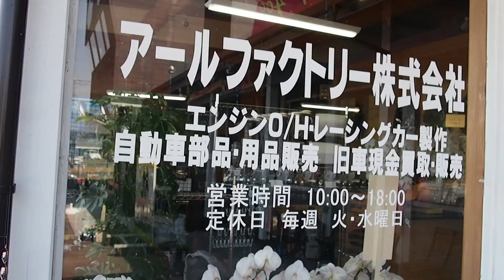日産・ローレルSGX（C130型）のチューニング現場に突撃！6気筒エンジンサウンドがまるで銃声！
2017年4月30日に「栃木県 塩那の郷」で開催の旧車ミーティングに参加された日産・ローレルのチューニング現場に突撃しています！

★詳細★
車：日産・ローレルSGX（C130型）
発売：1978年
乗員：5人
全長：4,500mm
全幅：1,670mm
全高：1,415mm
ホイールベース：2,670mm
車両重量：1,155kg
リア：ブタケツ

チューニング作業時の動画は貴重だと思います( ^ω^ )

普段僕はロータリー車に乗っているので、このような車を見る機会は0ですw

ローレルのエンジンサウンドも良いですね♪

最高のミーティングでした★

等チャンネルでは、主にロータリーエンジンの車を取り扱っていきます！

僕に動画を作ってもらいたいと思った方はTwitterにて連絡して下さい。

MTなどでお会いした時に撮影させてもらいたいと思っています。

ロータリー界隈を1ミリでもいいので盛り上げたいと思っていますので、是非、よろしくお願いします！